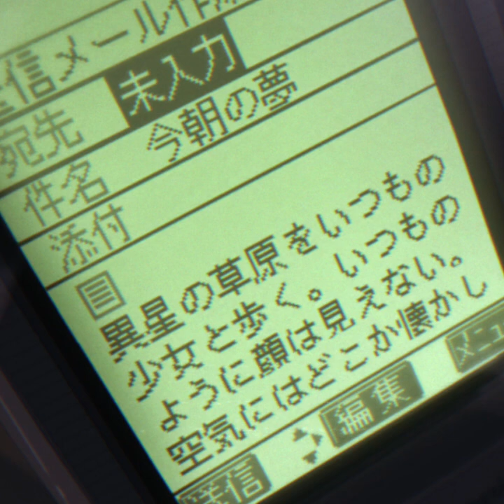[FREE] Lofi Type Beat - Late Night Walking (prod. FUNCK)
Funck is a songwriter from Taiwan.